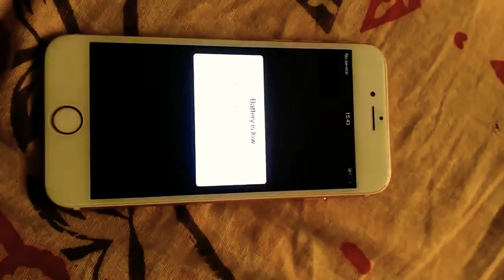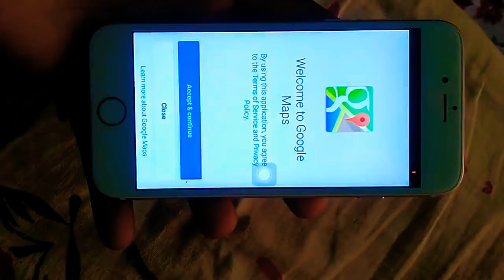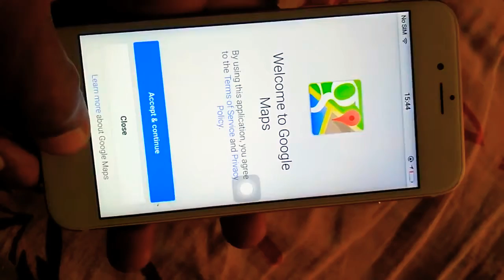How to identify fake iPhone 6s (HINDI)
This my video from another channel bcoz monitization is been disabled in that it's made in 2016 so excuse for new version of fake iphone.